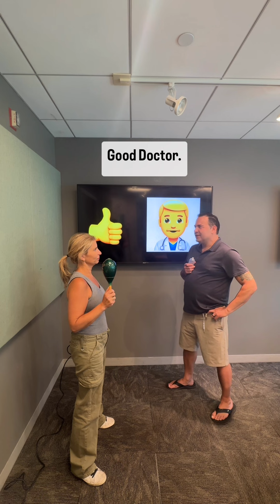Emoji Trivia!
Back again this week with more trivia!! Anna and Raven guess TV shows by looking at emojis. How many did you know?